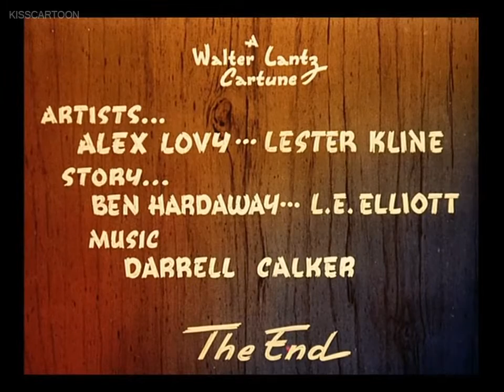Pantry Panic (1941) RESTORED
Release Date: 11/24/41
Direction: Walter Lantz
Artists: Alex Lovy and Lester Kline
Story: Ben Hardaway and L.E. Elliot

Notes:
Production Number: 1006
A Woody Woodpecker cartoon
Working title: What's Cookin'
Copyrighted as What's Cookin'
Incorrectly listed as What's Cookin' in Michael Fitzgerald's Universal Pictures
Fell into the public domain in 1969
Michael Fitzgerald incorrectly lists this cartoon as an October release.
Model sheets for this cartoon refer to the cat as "Korny Kat"
Viewable online at the Internet Archive's Moving Images Archive.
The first appearance of Danny Webb as the voice of Woody.
Video availability:
Woody Woodpecker Favorites (DVD; Universal/MCA)
Woody Woodpecker and Friends Classic Cartoon Collection, Vol. 1 (DVD; Universal/MCA)
Woody Woodpecker and Friends, Vol. 9 (DVD; Columbia House)
Abbott and Costello Meet the Invisible Man (VHS; Universal/MCA)
Comedy Legends: Abbott and Costello: Hold That Ghost (VHS; Universal/MCA)